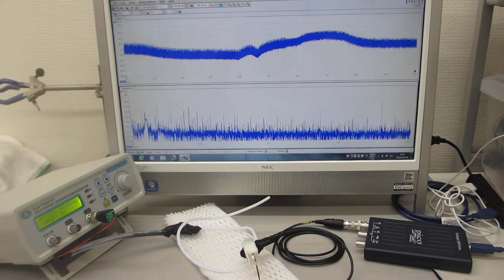オリジナル超音波プローブによる、表面弾性波の非線形制御技術（超音波システム研究所）